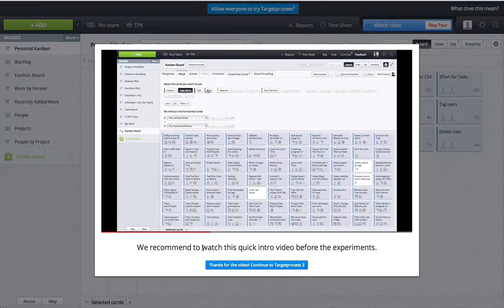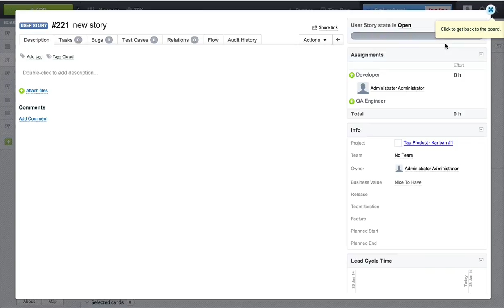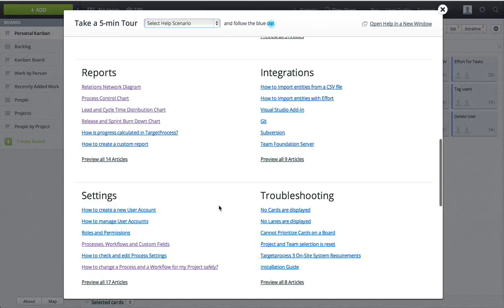Getting started: Targetprocess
Getting started in Targetprocess